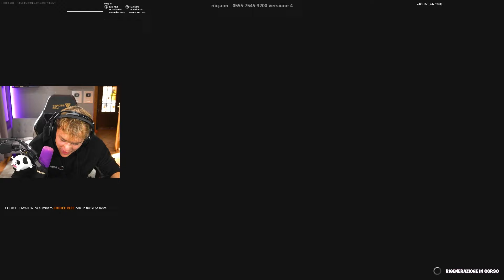SFIDO 1v1 TUTTI i RANK su Fortnite con 1 di VITA!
In questo nuovo video sono andato a battere ogni rank di fortnite in 24 ore ma con 1 di vita! Challenge tosta ma avrò vinto? Scoprilo guardando il video fino alla fine!

📌 LINK UTILI📌

📌SOCIAL -
▸YouTube ➜ @Powah
▸Canale di gruppo ➜ @TheBooyz2
▸Instagram ➜ @PowahYT